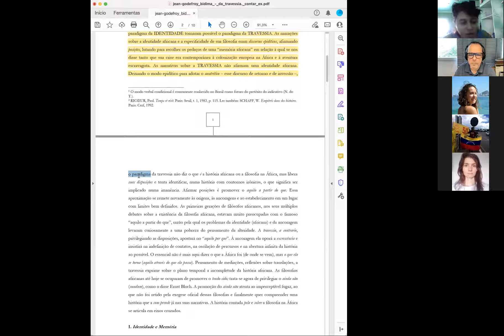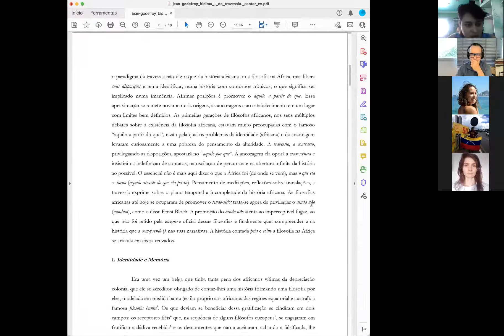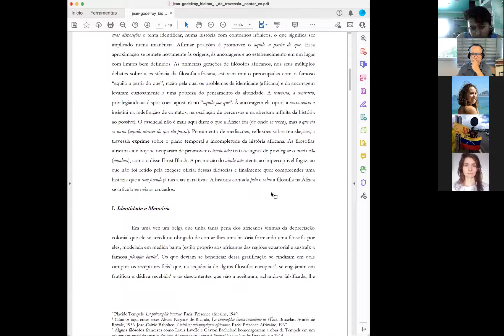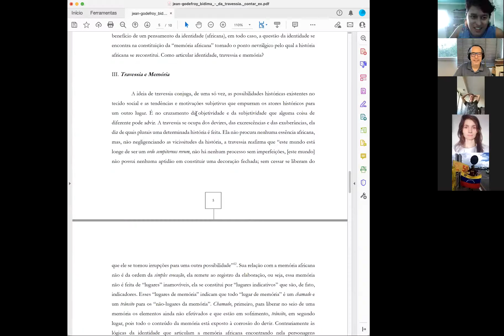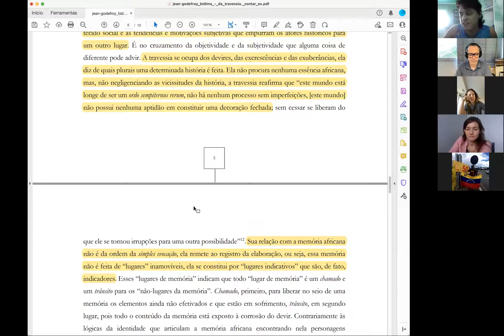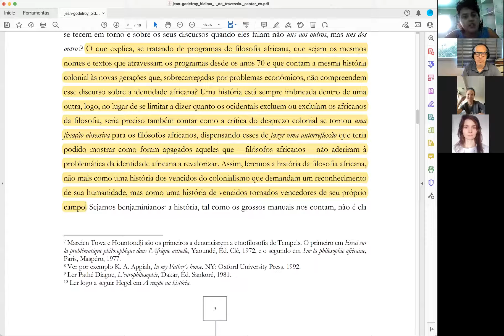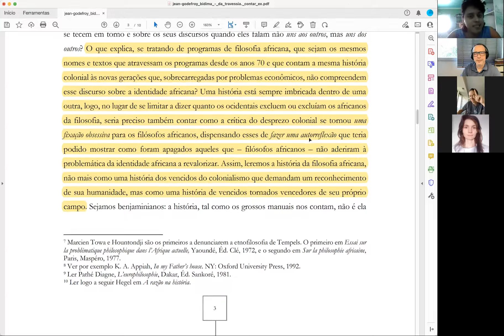Da travessia. Contar experiências, partilhar o sentido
Discutimos a tradução para o português do seguinte texto: Bidima, J.-G. (2002). Introduction. De la traversée : raconter des expériences, partager le sens. _Rue Descartes, 36_(2), 7-18. doi:10.3917/rdes.036.0007

Disciplina de Métodos e Técnicas de Pesquisa em Antropologia Social do Departamento de Antropologia da Universidade de Brasília (DAN/UnB) no 2º semestre de 2021. Prof. Luiz Eduardo Abreu.